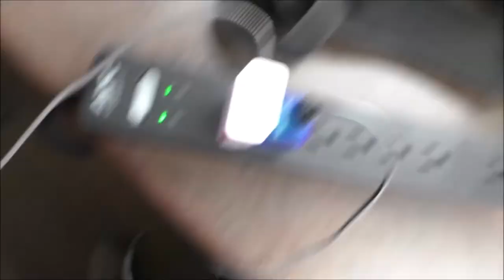10/15/2018 NCC @Ecclesia College